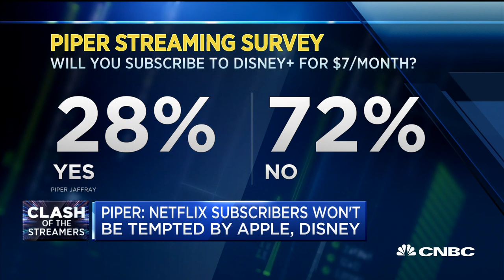Piper Jaffray: Netflix subscribers won't be tempted by Apple, Disney